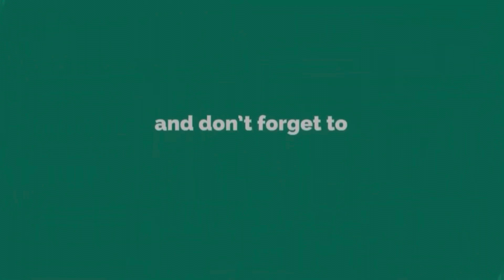UPES B.Tech Admission Process 2024 | Exam And Non Exam Pathway | UPES Dehradun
Hey guys! Here is my video of telling you about the admission process for btech course of UPES Dehradun. I hope you like it.

☎UPES Admission Open

💡Admission Toll Free No: 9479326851

You can also comment down your suggestions :)